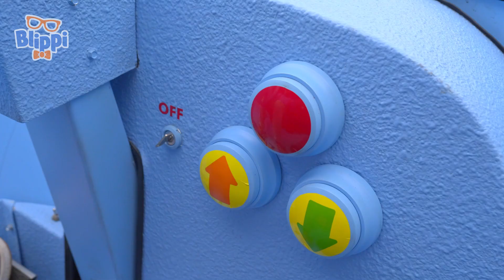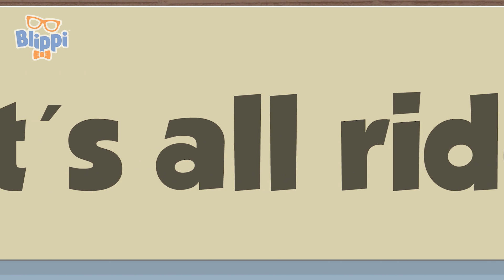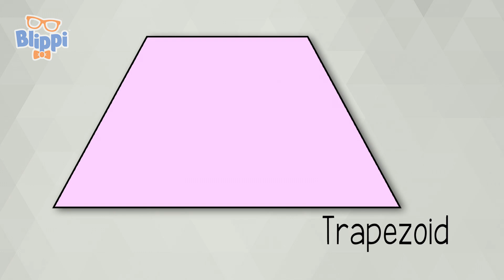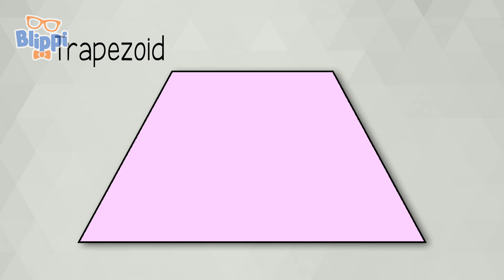🐶 Can You Spell B.I.N.G.O. 🐶 + More Nursery Rhymes & Kids Songs | Learning | ABCs 123s | Blippi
⭐ Welcome to Learn ABC & 123 - Moonbug Kids! Here you can find the best and most engaging videos to help your kids their learn phonics and numbers with your FAVOURITE Moonbug friends such as JJ, Cody and Blippi!

Come explore the wonderous world with everybody's best friend, Blippi.

🎵LYRICS🎵

Once a farmer had a dog
And Bingo was his name-o!
B-I-N-G-O
B-I-N-G-O
B-I-N-G-O

VO: Thanks for spelling Bingo with me, but how do you spell it without a B?

(clap)-I-N-G-O
(clap)-I-N-G-O
(clap)-I-N-G-O

VO: Wow that was tricky! Hey, looks like we’re losing more letters!

(clap)-(clap)-N-G-O
(clap)-(clap)-N-G-O
(clap)-(clap)-N-G-O

VO: Let’s spell it again but lose another letter!

(clap)-(clap)-(clap)-G-O
(clap)-(clap)-(clap)-G-O
(clap)-(clap)-(clap)-G-O

VO: Wow! Do you think we can spell Bingo with only one letter?

(clap)-(clap)-(clap)-(clap)-O
(clap)-(clap)-(clap)-(clap)-O
(clap)-(clap)-(clap)-(clap)-O

📢 SOCIAL MEDIA 📢

⭐ Timestamps ⭐

00:00 BINGO
02:02 If You're Happy and You Know It
04:24 HEAD SHOULDERS KNEES AND TOES
06:46 The Train Song
10:09 BlippiMobile
12:05 Zoo Animals
18:56 Baa Baa Black Sheep
24:08 Bus Song
26:41 Snowy Day
28:43 Weather Song - Learn About The Seasons
30:55 Shapes Song